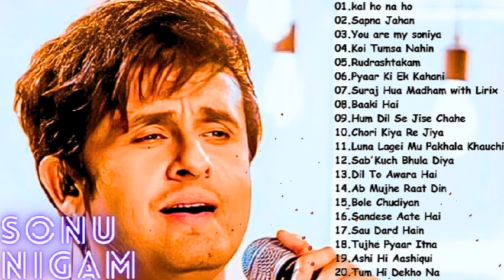Best Of Sonu Nigam🎵 Bollywood Songs | सोनू निगम सुपरहिट गाणे | Musiano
sonu nigams hits songs
sonu nigams hits songs bhakti
sonu nigams hits songs cg
sonu nigam's
sonu nigams hits songs old
sonu nigam's new song
सोनू निगम सॉन्ग
सोनू निगम के गाना
सोनू निगम के सॉन्ग
सोनू निगम सीजी सॉन्ग
सोनू निगम की कव्वाली
सोनू निगम के दर्द भरे गाने
सोनू निगम का भक्ति गाना
सोनू निगम सैड सॉन्ग
सोनू निगम ऑल सॉन्ग
सोनू निगम वीडियो सॉन्ग
सोनू निगम ऑल सोंग्स
सोनू निगम ऑल सीजी सॉन्ग
सोनू निगम ऑल वीडियो सॉन्ग
सोनू निगम ऑल बेवफा सोंग
सोनू निगम गम भरे गाने
सोनू निगम गम भरे सॉन्ग
सोनू निगम गजल सॉन्ग
सोनू निगम गाना हिंदी
सोनू निगम सॉन्ग अभी मुझ में कहीं
सोनू निगम आल सांग
सोनू निगम सॉन्ग संदेशे आते हैं
सोनू निगम इमोशनल सॉन्ग
सोनू निगम सॉन्ग एल्बम
सोनू निगम एल्बम सोंग्स
सोनू निगम एल्बम सॉन्ग वीडियो
सोनू निगम सैड सॉन्ग एल्बम
सोनू निगम सॉन्ग ओल्ड
सोनू निगम ओल्ड सॉन्ग मोहम्मद रफी
सोनू निगम उड़िया सॉन्ग
सोनू निगम ओल्ड सॉन्ग live
सोनू निगम सॉन्ग ऑल
सोनू निगम ऑल सॉन्ग सीजी
सोनू निगम के सोंग्स
सोनू निगम कराओके सॉन्ग
सोनू निगम कॉमेडी सॉन्ग
सोनू निगम कव्वाली सॉन्ग
सोनू निगम कन्नड़ सॉन्ग
सोनू निगम के सॉन्ग गम भरे
सोनू निगम का सॉन्ग भक्ति
सोनू निगम का सॉन्ग संदेशे आते हैं
सोनू निगम का सॉन्ग वीडियो
सोनू निगम सॉन्ग गाना
सोनू निगम गम सॉन्ग
सोनू निगम वीडियो सॉन्ग गाना
सोनू निगम सीजी सॉन्ग गाना
सोनू निगम सॉन्ग छत्तीसगढ़ी
सोनू निगम छत्तीसगढ़ी सोंग्स
सोनू निगम छठ सॉन्ग
सोनू निगम झंकार सॉन्ग
सोनू निगम टॉप सॉन्ग
सोनू निगम सॉन्ग डीजे
सोनू निगम सॉन्ग डाउनलोड
सोनू निगम सीजी सॉन्ग डीजे
सोनू निगम सॉन्ग दर्द भरा
सोनू निगम सॉन्ग देशभक्ति
सोनू निगम देवी सॉन्ग
सोनू निगम दीवाना सॉन्ग
सोनू निगम सॉन्ग न्यू
सोनू निगम न्यू सोंग्स
सोनू निगम नेपाली सॉन्ग
सोनू निगम नवरात्रि सॉन्ग
सोनू निगम नॉन स्टॉप सॉन्ग
सोनू निगम ना सॉन्ग
सोनू निगम सॉन्ग पुराने
sonu nigam's all songs bhakti